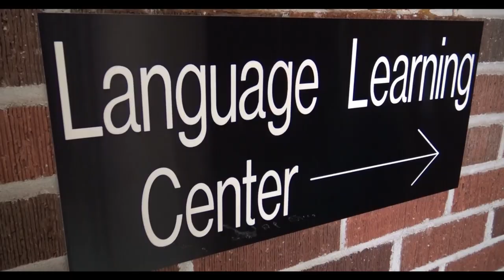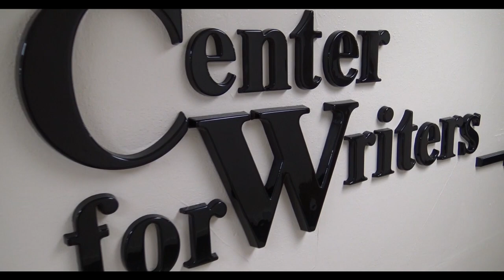CU Pickaxe Preview - Communication, English and Foreign Languages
The Department of Communication, English and Foreign Languages supports Cameron University's mission of offering educational opportunities for a diverse student body. The program strives to develop students' intellectual capacities, prepares students for entry into graduate school and communication-related professions, and plays a role in general education.
The Department of Communication, English and Foreign Languages supports Cameron University's mission by providing student-centered courses designed by dedicated faculty members who have extensive knowledge and experience in their fields and a deep commitment to teaching, scholarship, and service. The Department prides itself on exposing students to an array of studies in the fields of language, literature, and writing which will prepare them to contribute to communities at home and abroad by fostering cultural awareness; developing individual critical, analytical, and creative capacities; and encouraging habits of the mind that will facilitate success in rapidly changing academic and professional worlds.